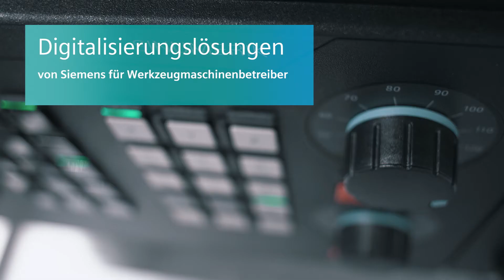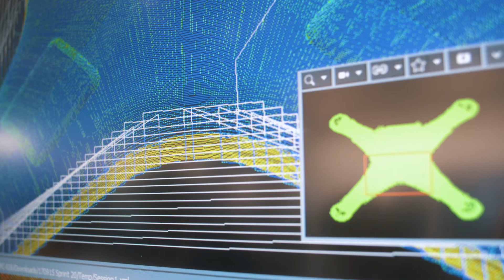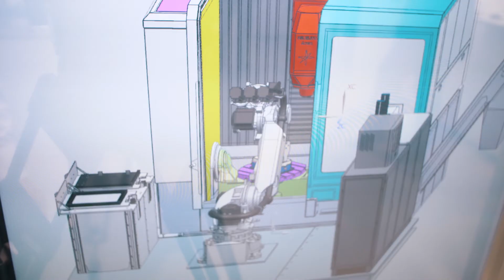Digitalisierungslösungen von Siemens für Werkzeugmaschinenbetreiber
Siemens zeigt auf der EMO 2017 Highlights rund um Digitalisierung, Automatisierung und Technologie für  Werkzeugmaschinenbetreiber: vom Designprozess über die Produktionsplanung und -ausführung bis hin zu Services.